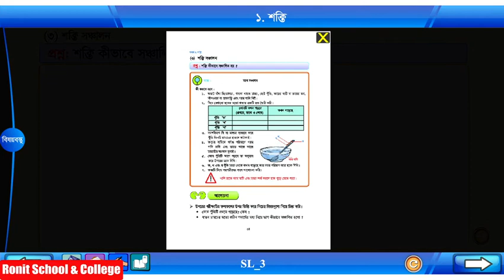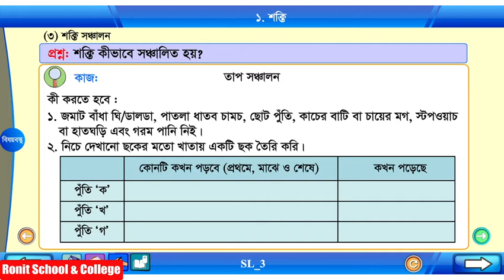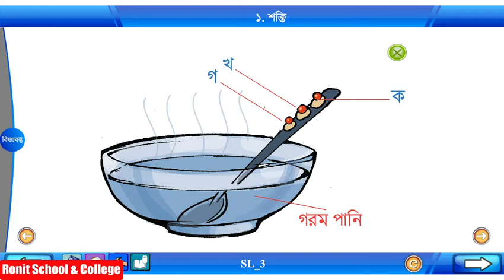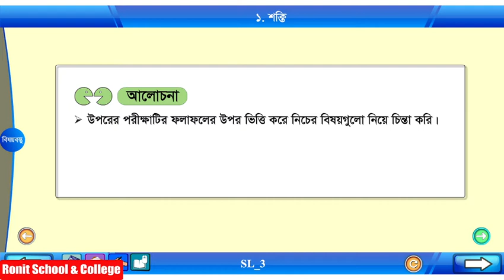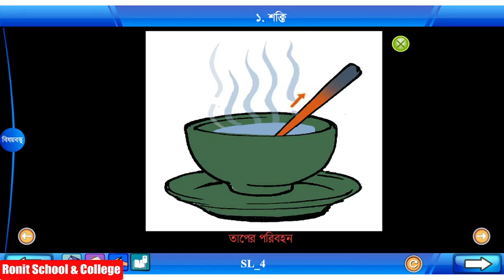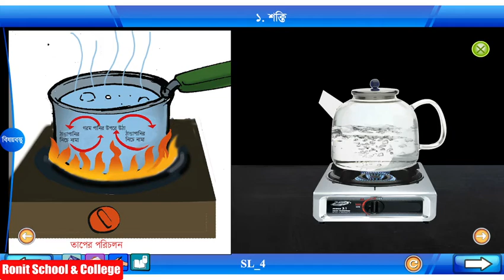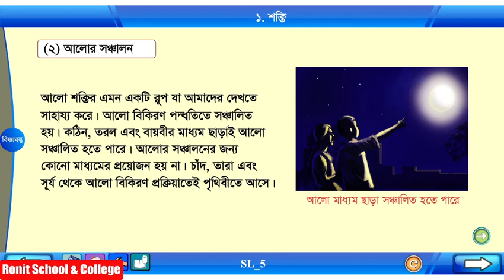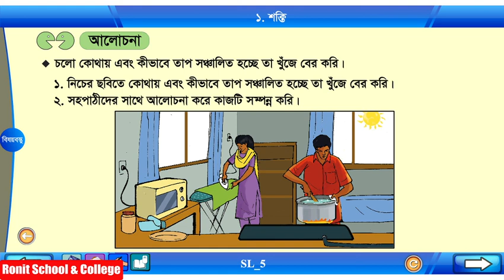Class 5 Science Chapter-5 Part-3 ||পঞ্চম শ্রেণি বিজ্ঞান অধ্যায়-৫ পাঠ-৩|| Ronit School & College